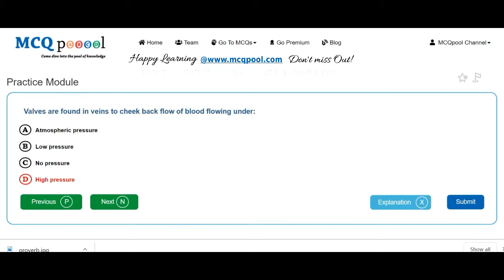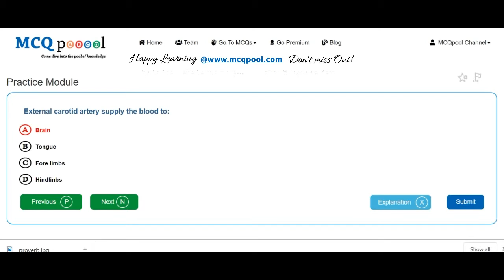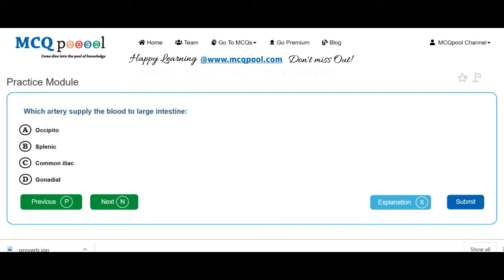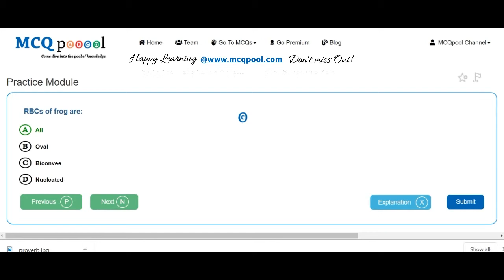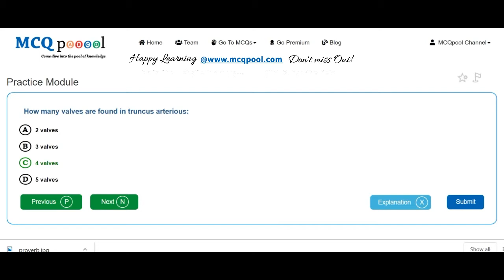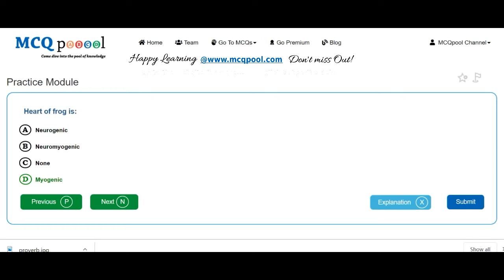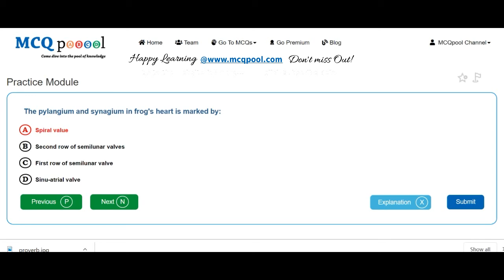Quiz/MCQs on Zoology- Frog Circulatory System -MCQ Quick Revision Series Free MCQs @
For more details on how to do so, please visit:
Multiple Choice Questions MCQs on Zoology- Frog Circulatory System for A levels/+2/K12/Plus 2/High School/Intermediate levels/ PreMed PreEng Entrance